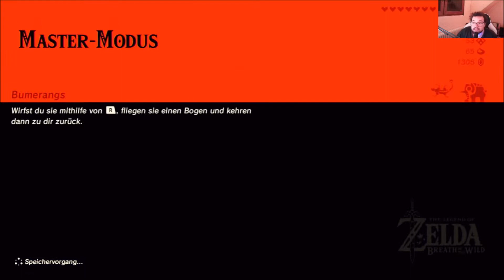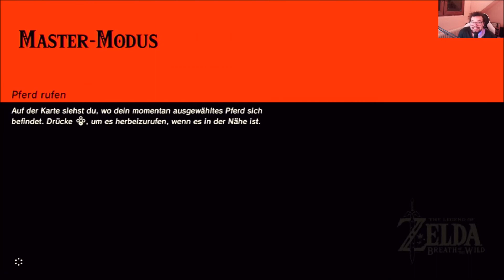Let`s Play: The Legend of Zelda: BotW - Part 75: Bokblin-Überfall!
In diesem Part nutzen wir die neu gewonnene Macht des Masterschwertes richtig aus und besiegen einige Gegner damit. Selbst ein ganzes Lager aus Bokblins, kann uns nichts anhaben.